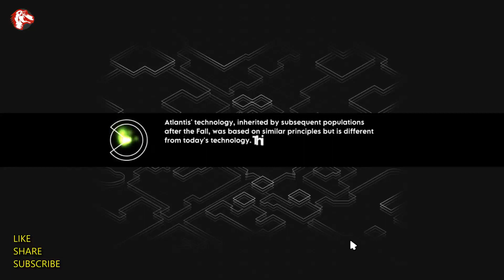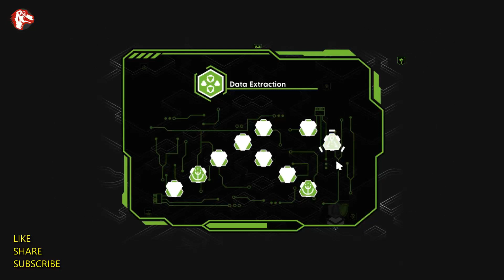Crime O'clock - The Green Lanterns Walkthrough l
Crime o'clock - the green lanterns.

Description:

Let's play crime o'clock - the green lanterns Gamzilla.

A hidden object investigation and time exploration game with a rich plot is called Crime O'Clock. Investigate situations using historical maps and a connected narrative spanning several eras. Will your keen eye enable you to unravel the mysteries? No man is safe from crime!

You'll find all solutions of crime o'clock - the green lanterns walkthrough without skipping.

If you like the Bad Seed share it with your friend and your families.